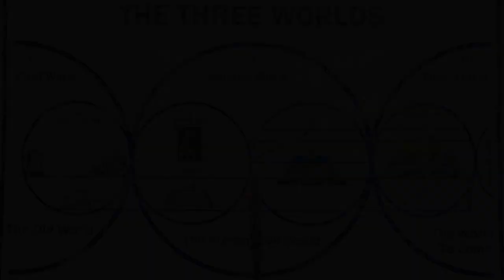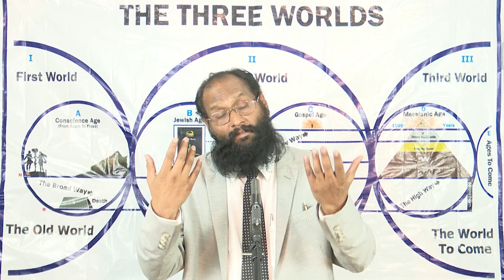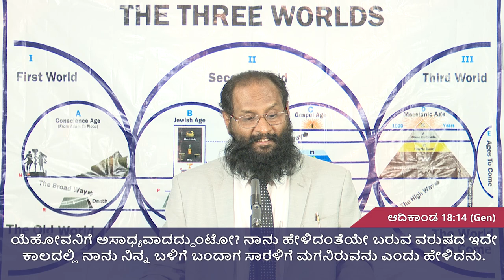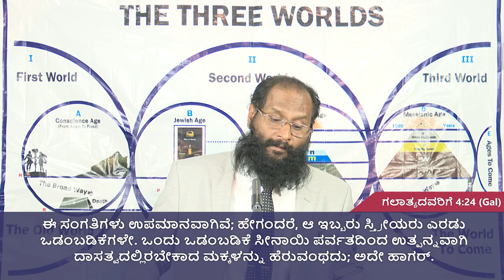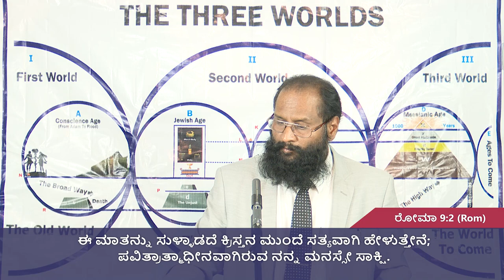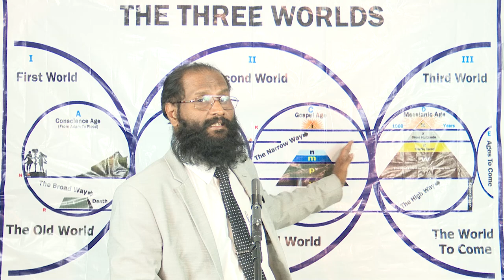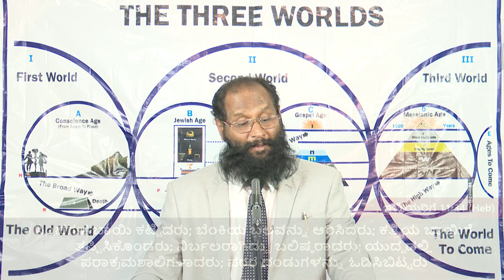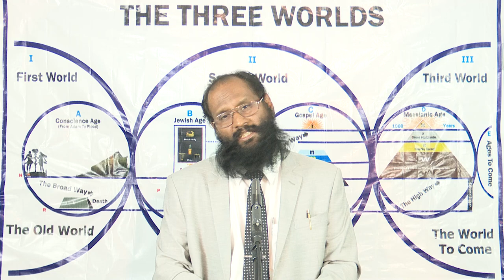ಮೂರು ಲೋಕಗಳು (PART-4) | The Three Worlds | In-Depth Bible Study: Class 33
The Three Worlds (Part-4) | In Kannada

Message By: D.S.P. Varma,

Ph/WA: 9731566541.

Sermons are posted in 4 different languages in English, Tamil, Telugu and Kannada weekly.

Kindly go through our channel and find our playlists on Bible Studies which involve deep understanding of the doctrines proven from the Holy Bible.